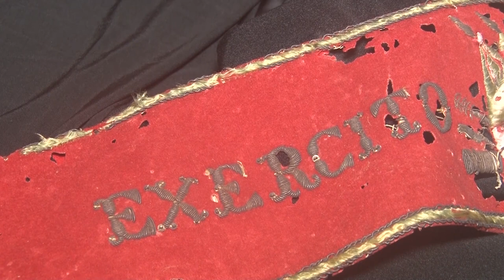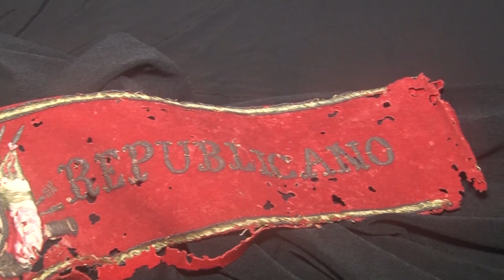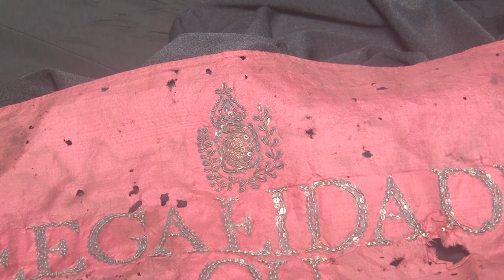Museu Júlio de Castilhos, o mais antigo do Estado - Rio Grande Rural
O dia 20 de setembro é marcado pela Revolução Farroupilha. Um dos episódios históricos mais importantes para o Estado, que celebra a cultura e as tradições gaúchas. Nós fomos até o museu Júlio de Castilhos, em Porto Alegre, conhecer um pouco dessa história. Vamos ver algumas peças importantes daquela época guardadas no acervo do museu e mostradas com exclusividade para o Rio Grande Rural.